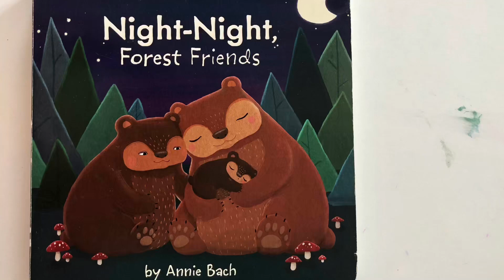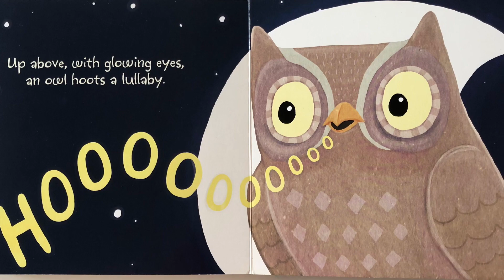Night-night forest friends children book bedtime story, read-aloud storybook